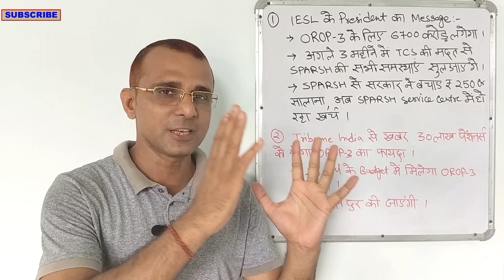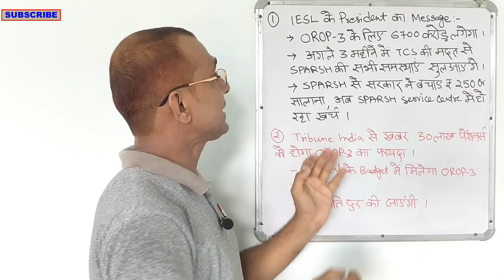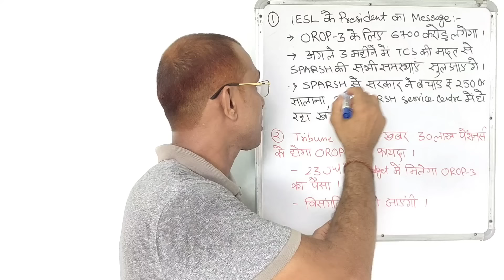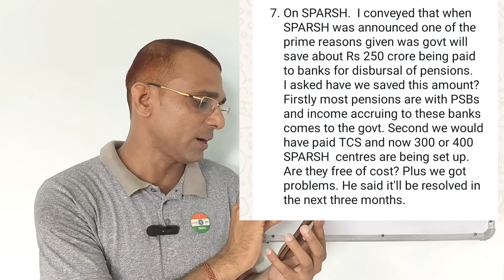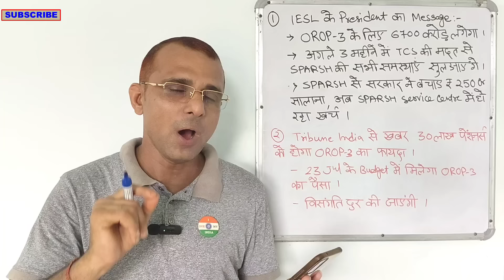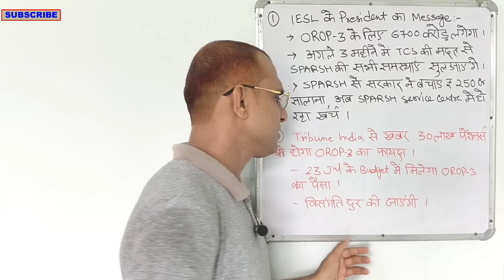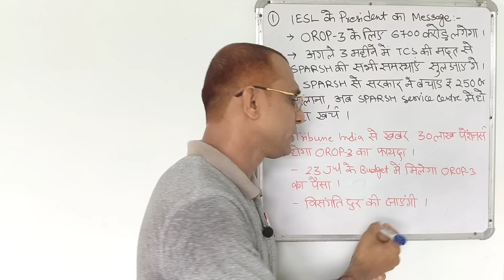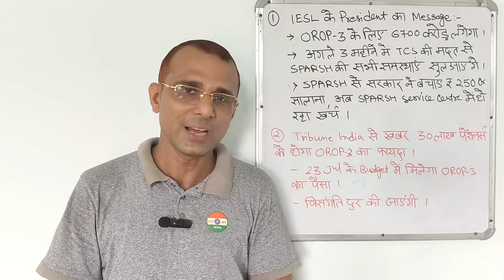खुशखबरी! OROP3 के लिए केन्द्र देगी ₹670p करोड़, SPARSH से बचे ₹250 करोड़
What is the OROP pension 2024?
What is OROP 3?
Who is eligible for OROP 2?
What is table number 7 in OROP 2?

What is the budget for 2024-25?
What is new in the 2024 budget?
What is the date of the Union Budget 2024?
Which stocks to buy before Budget 2024?